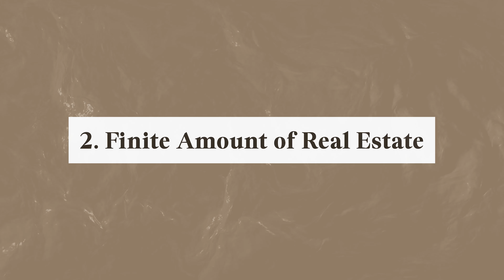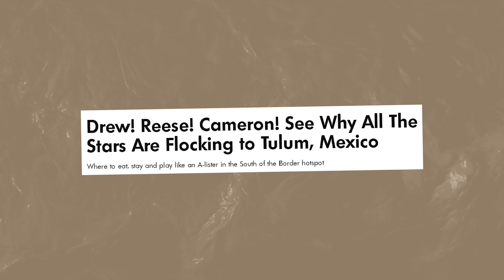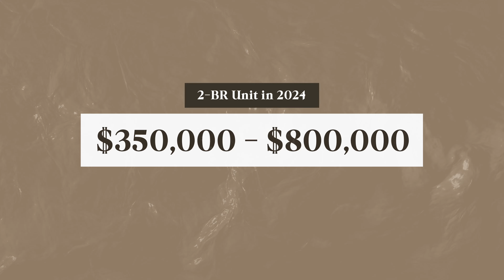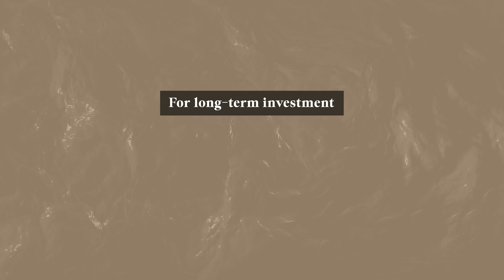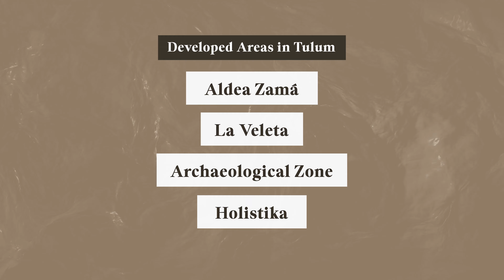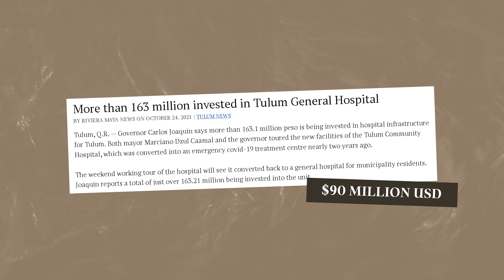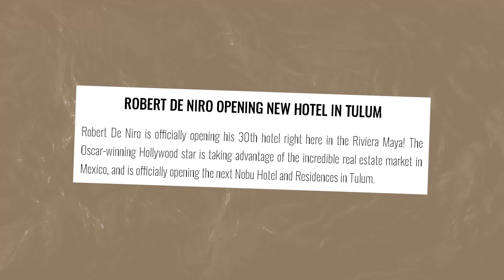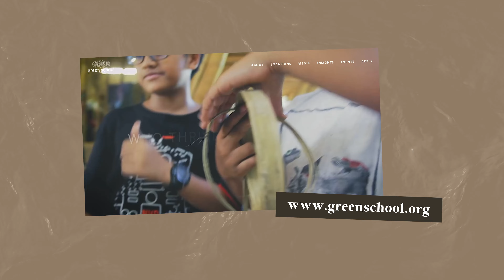Tulum's Allure: Beaches, Bohemian Vibes and Lifestyle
In this episode, Lev and Matt take you on a journey to Tulum, the enchanting gem of the Riviera Maya.
Discover the unique blend of ancient Mayan history, stunning beaches, and modern bohemian lifestyle that makes Tulum a must-visit destination.
From real estate opportunities to local hotspots, Lev and Matt share their insights and tips for making the most of Tulum's vibrant culture and thriving property market.
Join them as they uncover the treasures of Tulum!

ℹ️ For more information about Tulum or our company ELEMENTS Real Estate Group

Thanks again for checking out our content!